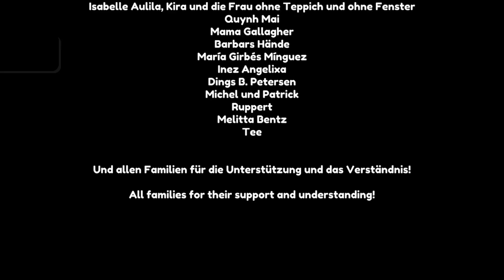Leisure Suit Larry - Wet Dreams Don't Dry_20231230095747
Leisure Suit Larry - Wet Dreams Don't Dry
ROCKSTAR (PLATINUM)
Collect all trophies